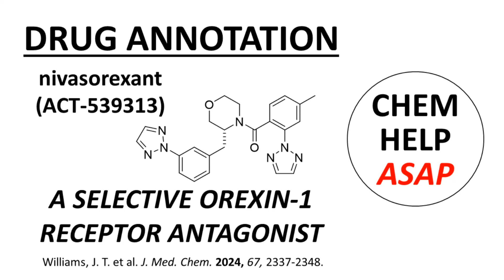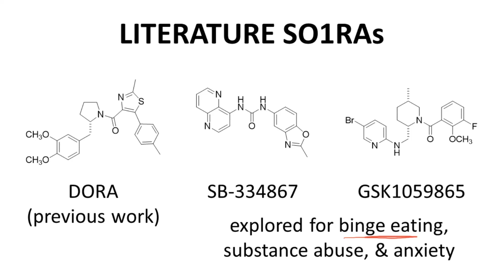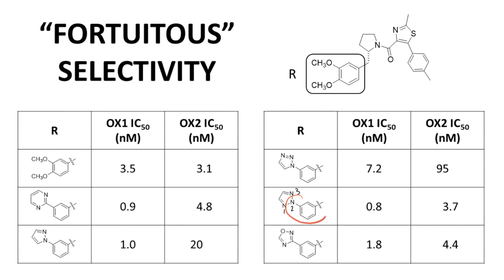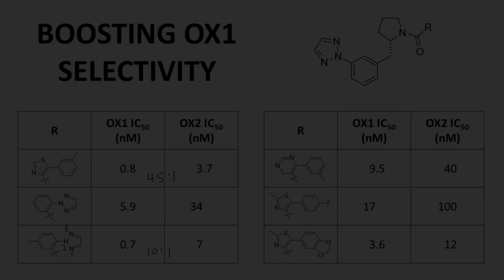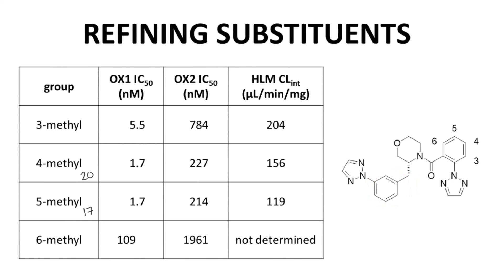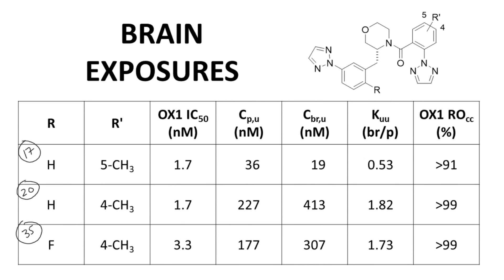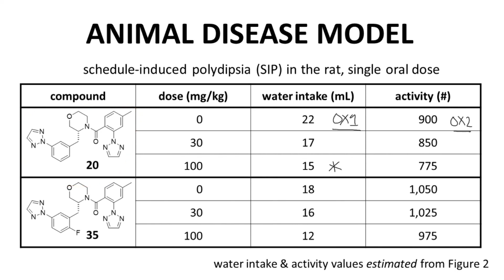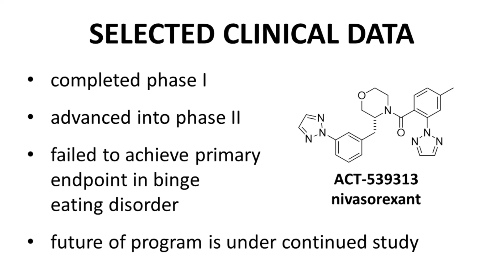discovery of nivasorexant, an orexin-1 receptor antagonist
This video describes the discovery of nivasorexant, a selective orexin-1 receptor antagonists for the treatment of obsessive compulsive disorders.  The content of this video was reported by scientists of Idorsia Pharmaceuticals in Allschwil, Switzerland as a Drug Annotation article in the Journal of Medicinal Chemistry.  The discovery project started with an advanced compound from previous research, a dual orexin receptor antagonist with poor selectivity between OX1 and OX2.  Selectivity for OX1 was refined through improved understanding of the SAR of the series.  Research culminated in a compound that was orally available with good brain exposure and efficacy in a rat model for behavioral disorders.  Nivasorexant completed phase I trials but failed to meet its primary endpoint in a phase II trial for eating disorders.

This video was created for academic purposes.  The creator of the video has no financial stake in the sponsor of the research described in this video.